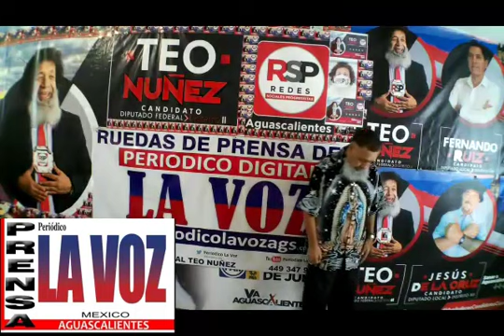SALÓN DE BAILE (EL PATIO) (RAYMUNDO Y SUS TECLADOS) CALLE (JESÚS F CONTRERAS 121) COL-SAN MARCOS OK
SALON DE BAILE EL PATIO RAYMUNDO Y SUS TECLADOS CALLE JESUS F CONTRERAS 121 COL SAN MARCOS OK